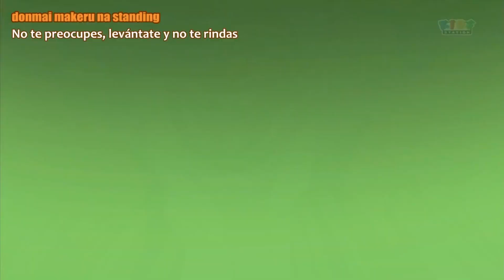¡ESTA ES MI... MANO MÁGICA! || FANDUB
La mayoría de participantes en este vídeo no tienen demasiada experiencia en el doblaje, pero ha sido divertido hacerlo.